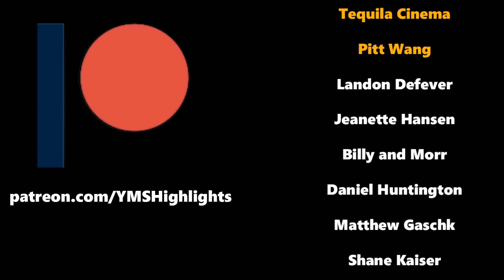YMS Highlights - L.W. gets scurvy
L.W. somehow manages to contract scurvy in 2007. Here's how that happened.
If you're wondering why the gameplay footage is so low quality, it's because they were playing at a low bit-rate on Twitch.

Sorry about taking this down earlier. I forgot to add the patron names at the end.